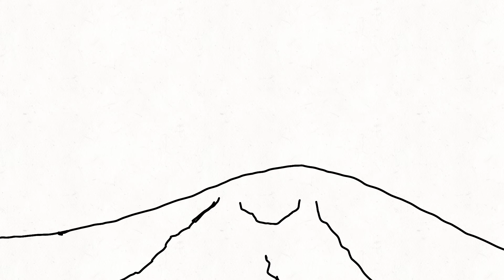Flipaclip animation 1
Animation 30 secs of weirdness